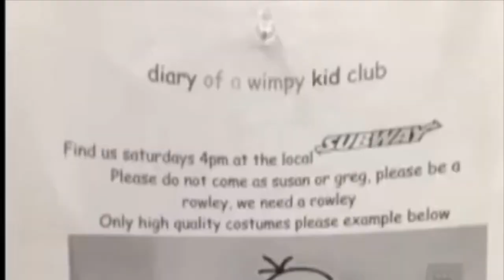another trackless tram rant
watch moo transits vid if you can